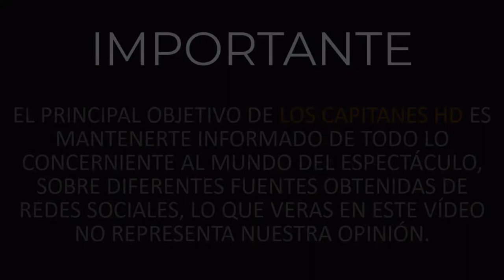Mariano Razo es eliminado de Exatlón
Mariano 'El pequeño Buda' no logró superar a Heliud y se convierte en el eliminado de este domingo.

La noche de este domingo, el equipo de Titanes vivió una de las batallas más complicadas de 'Exatlón', pues Aristeo, Heliud y Mariano se disputaron la pugna máxima.

Sin embargo, Mariano Razo, conocido por 'el pequeño Buda' no logró superar a tiempo las pruebas y se convirtió en el eliminado número 17 de la competencia al caer frente a Heliud Pulido.